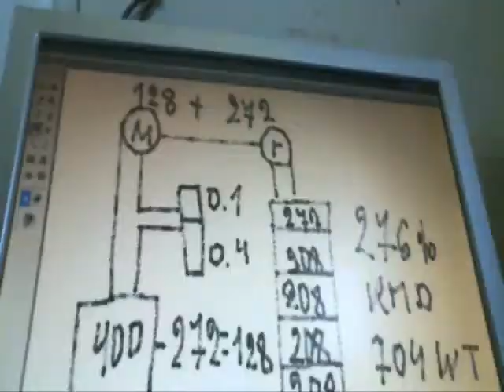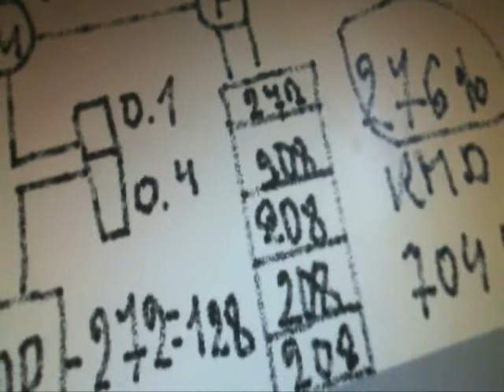БТГ СОЮЗ 2 КПД 276%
Помогите каналу

Увеличили кпд за счет правильного подбора промежутков времени на реле Омрон